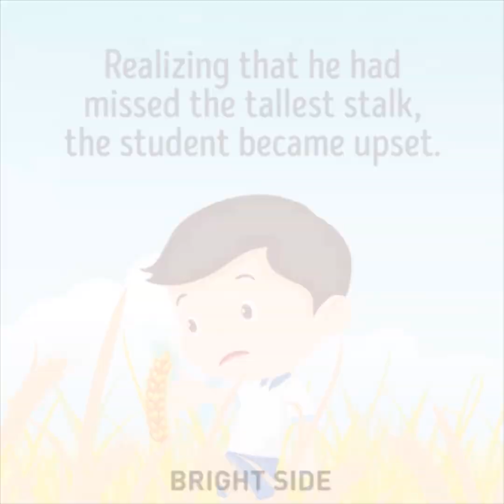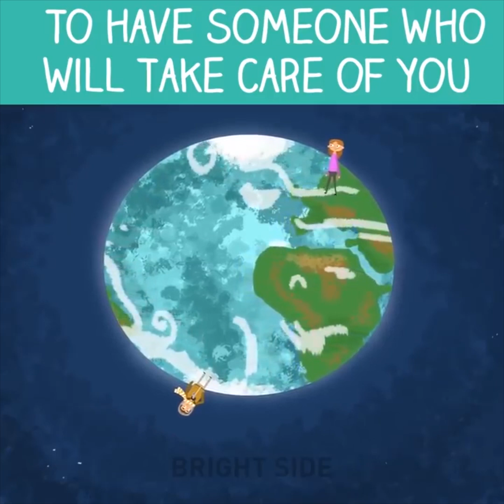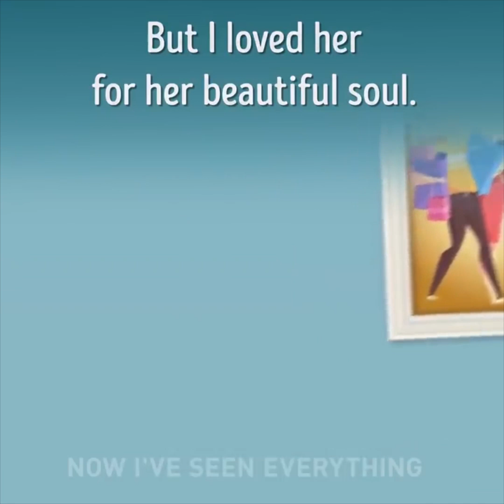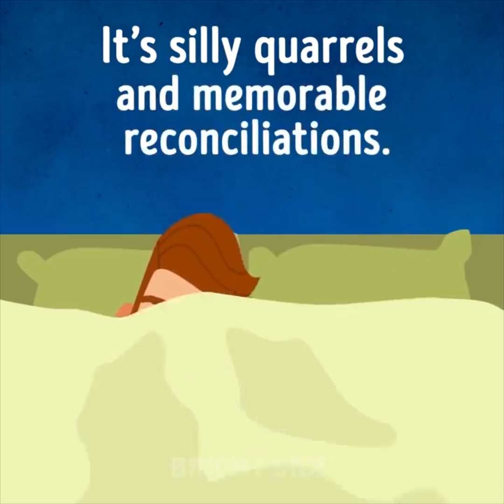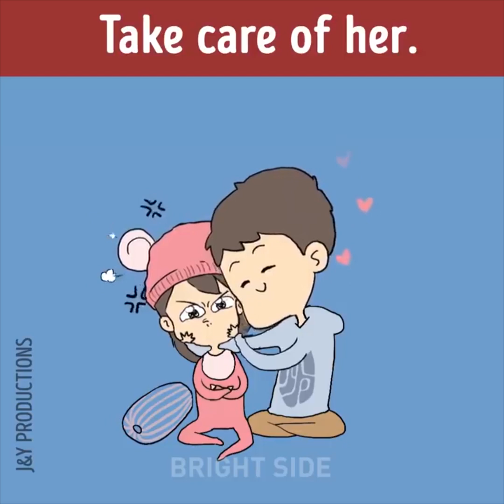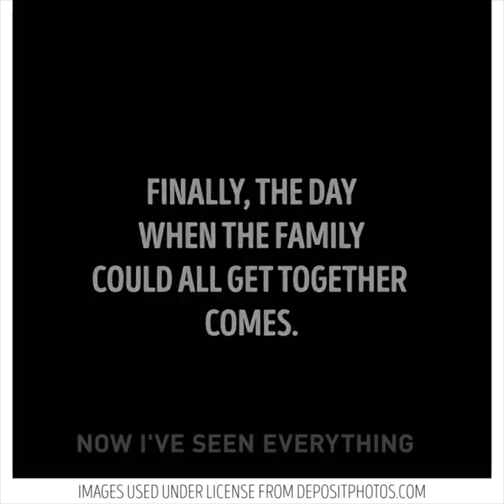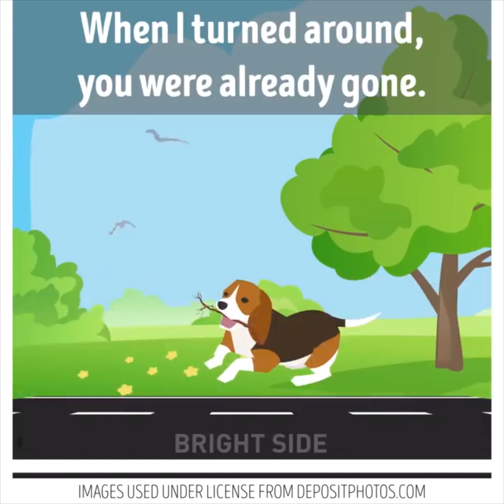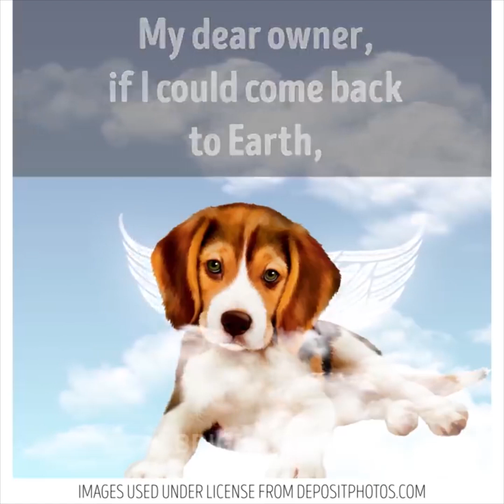٨ قصص للحب الحقيقي ليوم المرأة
ما هو الحب؟ ما هو الحب الحقيقي بين الرجل والمرأة؟ كيف ندرك ما إذا كان حباً أو شهوة أو ولعاً؟

يقولون أن الحب ليس له تعريف فهو  شيء رقيق وخاص للغاية. ولكن بالنسبة لي الحب الحقيقي له علامات! وستتمكن من التتعرف عليه بالتأكيد! في ذات اللحظة!

الحب هو مشاركة الطعام مع من تحب متظاهراً أنك لست جائعاً وهو الاستيقاظ على صوت شخيرها وتضحك. الحب هو أن تجعها تضحك. الحب هو أن تتعثرا معاً وتنهضا معاً. أنت تترك العمل لدقائق لتهتم بها وأن تشتري لها الحلوى التي تجبها عندما تكون منزعجة وأن تراها جميلة دوماً حتى في الصباح.

وماذا يريد الرجال من الحب؟ القليل. عندما تتمنى لك صباحاً جميلاً وليلة سعيدة. عندما تساندك في اللحظات الصعبة. عندما تعتني بك وتطلب منك ارتداء ملابس دافئة في البرد. عندما تنتظرك وتفتقدك.

الطوابع الزمنيّة:

1:19 ما هو الزواج؟

2:38 ماذا يحتاج الإنسان ليكون سعيداً

5:14 ما هو الحب؟

6:20 الحب هو

8:58 حب الوالدين

10:23 كيف تجعل كلبك يحبك